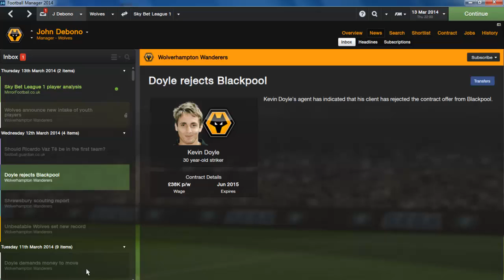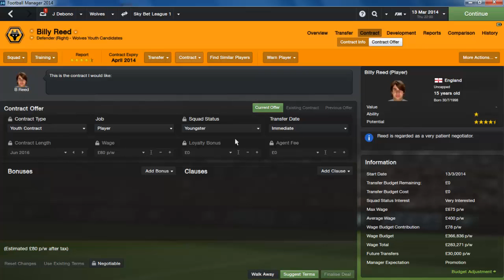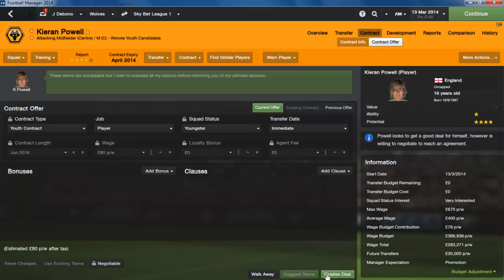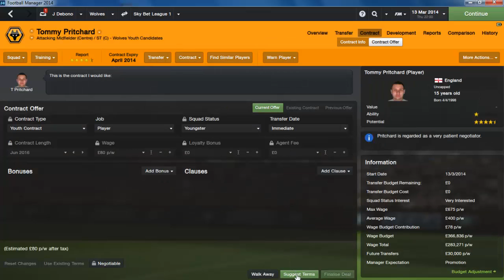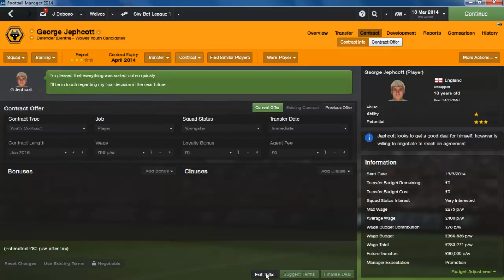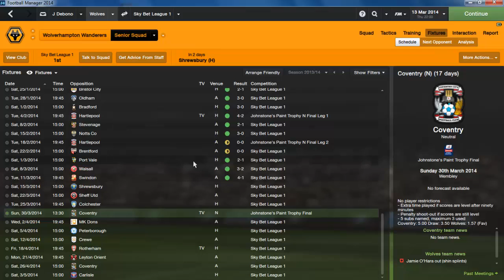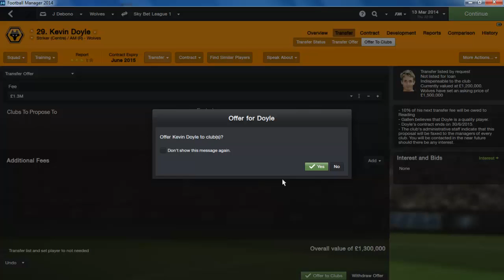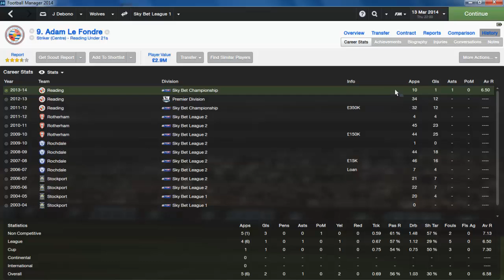Football Manager 2014 - Wolves Career Mode Story #14 | 2014 Youth Intake | Gameplay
here's our youth intake of youngsters for this season, hopefully we can get some quality!
if you are enjoying this series please leave a like :)